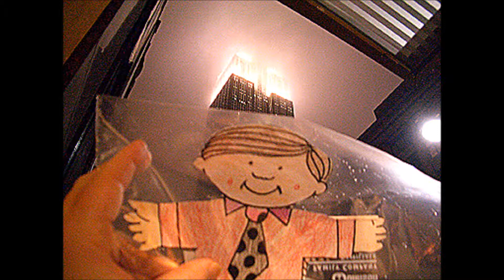SAM YOU MADE THE PANTS TOO LONG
FLAT STANLEY VISITS NEW YORK CITY